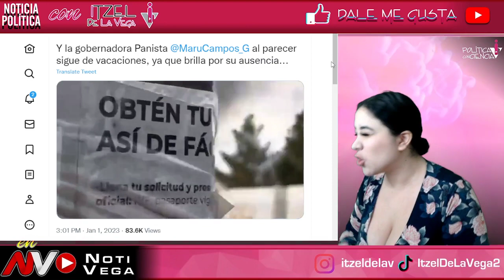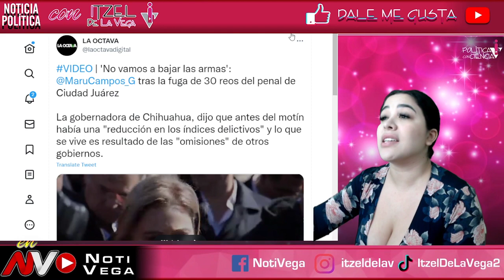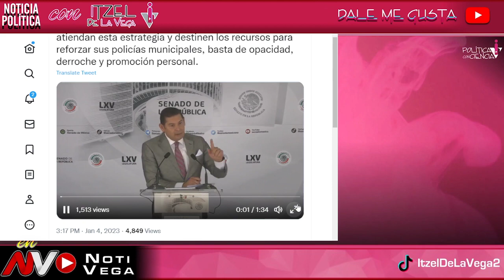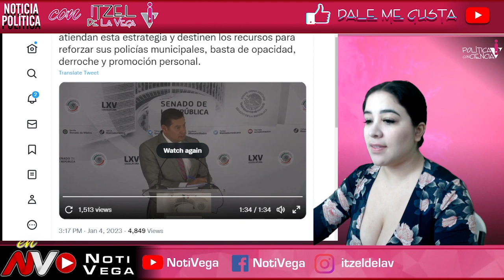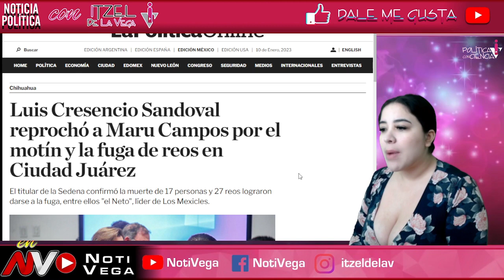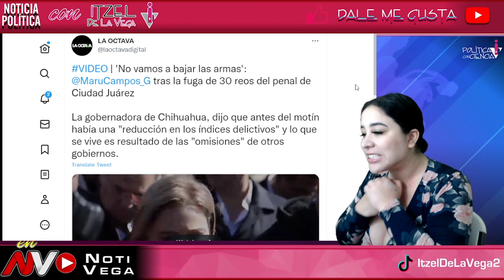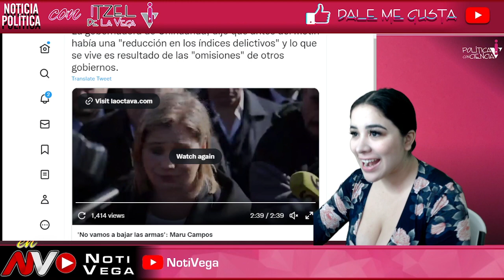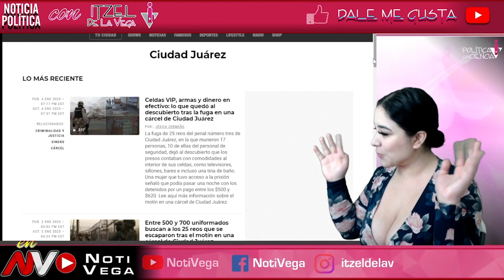DE ULTIMA HORA APARECE MARU CAMPUS Y SE ENTREGA. ASÍ SE AUTODELATÓ ¡ESTIRA LA PATA! GARCIA LUNA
¡QUE VERGUENZA!

AMLO
CONFERENCIA MATUTINA
MAÑANERA AMLO